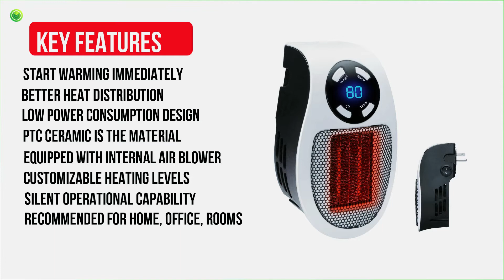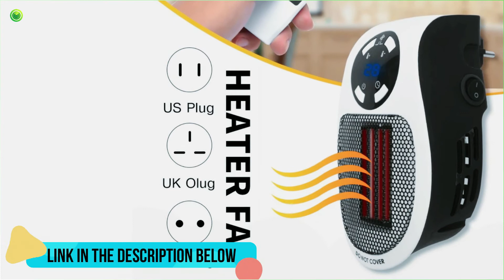WarmAir Reviews : Is This Portable Heater Any Good? Using Experience!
WarmAir Heaters are less harmful than oil-filled heaters and fireplaces. Using the thermostat on a central heating unit is also less expensive. The WarmAir Heater’s ceramic plate generates heat and is shielded from the elements by a plastic enclosure. As a result of the heat resistance of the plastic body, assembly is a breeze. As a result, there are fewer unfortunate situations, such as a person getting burned on their finger while attempting to transfer something.
Furthermore, the timer feature alleviates any concerns you may have about accidently turning it on. Before the gadget can supply hot air, a safety kill switch on the back must be activated. Furthermore, a button on the box’s top triggers a safety function that instantly turns off the gadget if it is tipped over or lifted.

📌 More daily Lifestyle gadget 📌

Techidevice is a participant in the Amazon Services LLC Associates Program, an affiliate advertising program designed to provide a means for sites to earn advertising fees by advertising and linking to Amazon.com. As an Amazon Associate I earn from qualifying purchases.